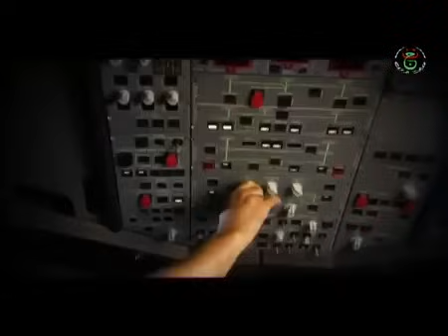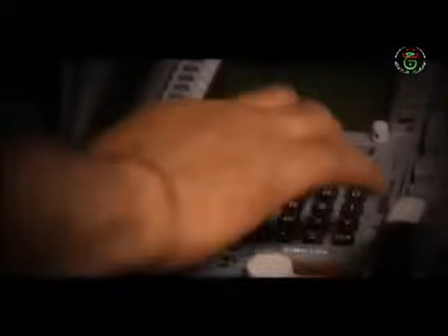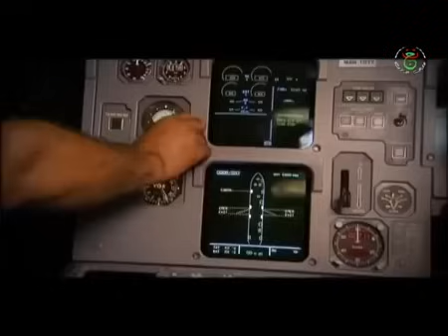ناس ملاح سيتي بيونة مضيفة طيران😂😂 ness mlah cité الخطوط الجوية